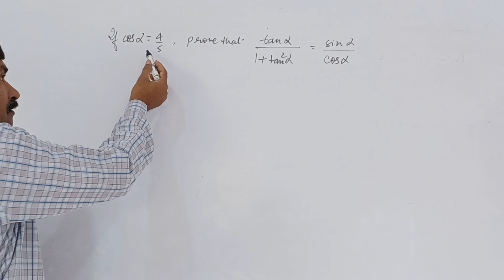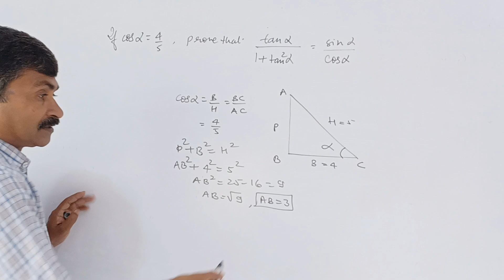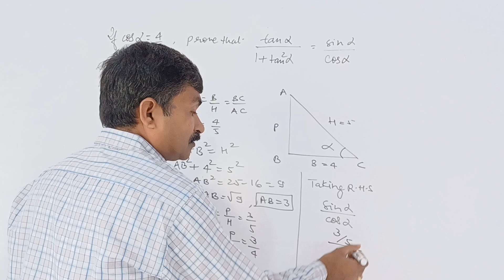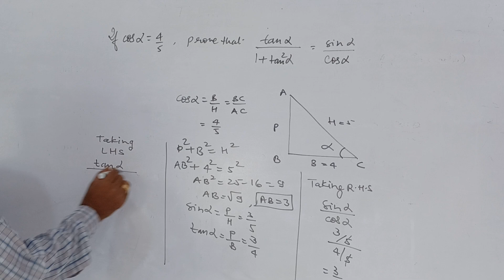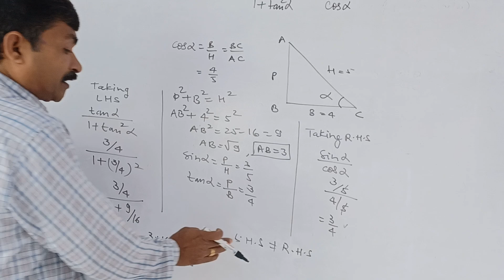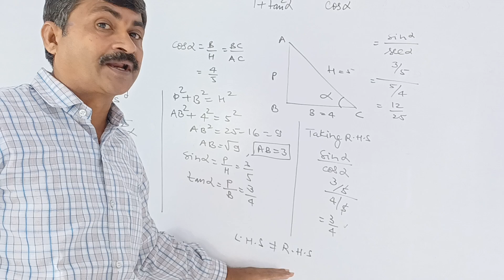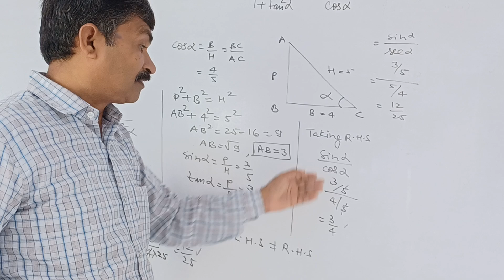Trigonometry for class 10th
This will describe how to solve questions based in easy way .